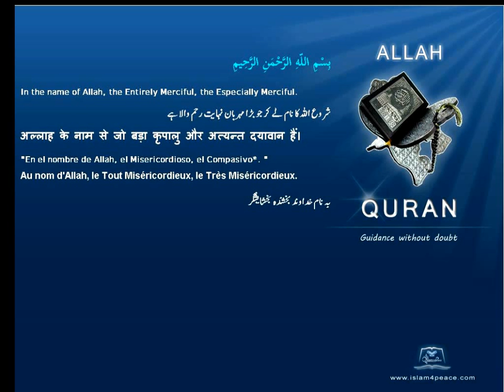Quran English Translation 106-قريش-Quraish-Quraysh(Meccan)